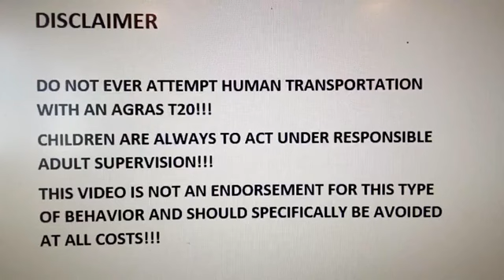drone transport a human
The first drone to transport a human